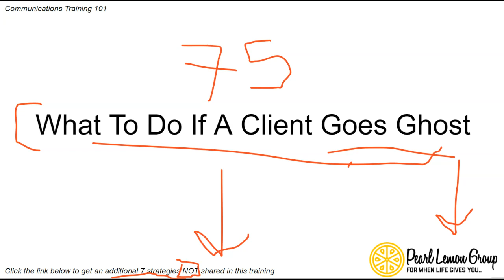What To Do If A Client Goes Ghost | Day 75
Hey Guys! Deepak Shukla here Founder of Pearl Lemon Agency. Welcome to the agency communication training 2022. In this video, I will be explaining what to do if a client goes ghost.

Effective workplace communication is essential for almost every workplace process. From the ground employees up to management, every member of the workforce should work on improving their communication skills so that they can reduce conflicts and misunderstandings while improving efficiency and fostering growth.

What To Say When A Client Says 'This Is The First Time I'm Hearing Of This?'